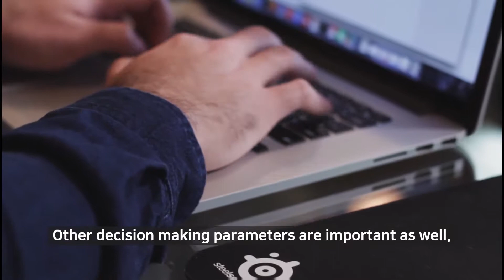Stay motivated in GMAT! (Don't give up!)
Start making an impact! Stay motivated in GMAT and don't give up! You will need this encouraging video if you need an inspiration!

A motivational speech for the GMAT test takers! 💪

Create your own success story!